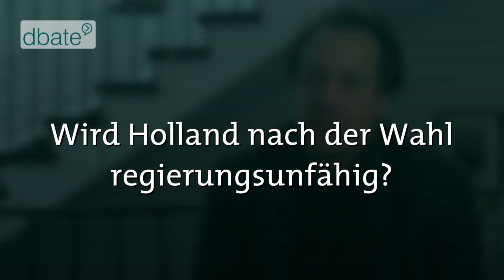Geert Wilders - Europas nächster rechtspopulistischer Regierungschef? (dbate)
Am 15. März wird in den Niederlanden ein neues Parlament gewählt. Rechtspopulist Geert Wilders liegt in den Umfragen mit 20 Prozent klar vorne und könnte mit seiner Partei PVV stärkste Kraft im Land werden. Politikwissenschaftler und Wilders-Experte Koen Vossen über die politische Stimmung in den Niederlanden und die Strategie der rechtspopulistischen PVV von Geert Wilders.

Geert Wilders und seine Ein-Mann-Partei PVV könnten bei den anstehenden Wahlen stärkste Kraft werden. Trotzdem wird „Wilders kein Premier, weil eigentlich keine andere Partei mit ihm zusammen arbeiten will“, so der Politikwissenschaftler Koen Vossen. Ein Problem für die PVV. Die rechtsliberale Partei VVD von Regierungschef Mark Rutte bleibt wohl zweistärkste Kraft. Aber eine Partei, die gegen die PVV regieren will, braucht mindestens drei weitere Koalitionspartner für eine Mehrheit im Parlament. Holland erwartet somit ein zersplittertes Parlament. Dabei verfolgt der Spitzenkandidat der VVD, Mark Rutte, eine Doppelstrategie: Einerseits lehnt er die Koalition mit der PVV ab, andererseits radikalisiert er sich in seinen Aussagen um PVV-Wähler für sich zu gewinnen. Politikwissenschaftler Koen Vossen stellt fest: „Er versucht natürlich, PVV-Wähler zurückzugewinnen und dafür benutzt er eine Sprache, die für PVV-Wähler attraktiv ist. Und die wichtigsten Themen für PVV-Wähler sind Immigration, Integration und die holländische Identität.“

Das Parteiprogramm von Geert Wilders lässt sich auf einer DIN A4-Seite zusammenfassen: Schließung aller Moscheen im Land, Grenzen dichtmachen, Ausstieg aus der EU. Aber auch: Senkung der Mieten und der Einkommenssteuer, Rente mit 65. Populistische Forderungen, die beim Volk ankommen. „Man sieht eigentlich in Holland wie in ganz Europa und auch den Vereinigten Staaten, dass es Wähler gibt, die unzufrieden sind mit der Elite und der Politik“, so Vossen. Zu Wilders Wählern gehören „niedrig gebildete Leute – universitätsgebildete Leute sind unterrepräsentiert. Ein bisschen mehr Männer als Frauen.“ Eine Gemengelage, die auch zum Brexit und zur Wahl von Donald Trump führte.

Für Geert Wilders befindet sich Europa in einem „Eroberungskrieg durch den Islam“. Mit diesem Schreckensszenario hetzt er gegen die muslimische Bevölkerung im Land. „Für ihn ist der Islam zu einem Regenschirmbegriff geworden, womit er viele verschiedene Probleme erklären kann“, so Vossen. Islamhass als Schablone – Common Sense bei Europas Rechtspopulisten?

Noch bei der Europawahl 2014 agierten die rechtspopulistischen Parteien Europas recht isoliert. Nun suchen Sie den Schulterschluss, zuletzt bei einer Veranstaltung in Koblenz, zu der die rechte Fraktion „Europa der Nationen und der Freiheit“ (ENF) im Europaparlament geladen hat. „Es gibt eine sehr mächtige politische Familie mit Wilders, mit Le Pen, mit der FPÖ, mit der Alternative für Deutschland“, so Vossen. Ihr gemeinsames Ziel: Den Islam aus Europa verbannen und den Austritt aus der EU forcieren. Und Wilders hat noch einen Bruder im Geiste – Donald Trump. Der Wahlsieg des Republikaners wurde von Geert Wilders gefeiert. Auf Twitter fordert er selbst als Reaktion MakeTheNetherlandsGreatAgain.

Bis zu den Wahlen am 15. März bleibt es spannend. 80 Prozent der Niederländer gelten als Wechselwähler.